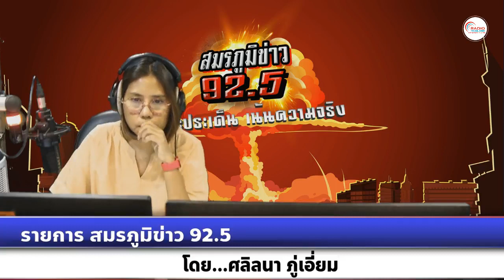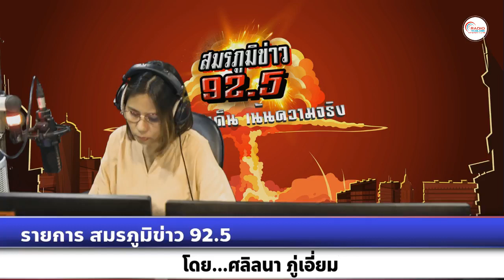รายการ สมรภูมิข่าว 92.5 วันที่ 6 ธันวาคม 2566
ออกอากาศ วันจันทร์ - วันศุกร์ เวลา 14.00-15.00 น.
โดย ศลิลนา ภู่เอี่ยม